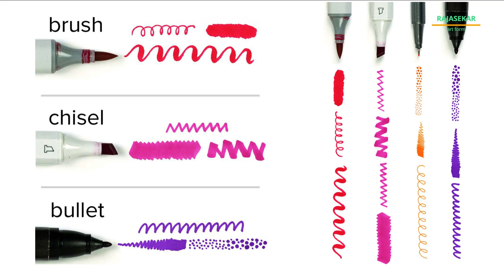HOW TO USE ALCOHOL MARKERS I மார்க்கரை பயன்படுத்தி எவ்வாறு ஓவியம் வரைவது? I rajasekar art form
மார்க்கரை பயன்படுத்தி எவ்வாறு ஓவியம் வரைவது? I HOW TO USE ALCOHOL MARKERS | rajasekar art form

I will be showing you how to use alcohol markers rendering architectural drawings.

I hope this video is somewhat helpful to you. Thank you for all of your support in my last video.

Support me as I take my YouTube journey. Thank you!!